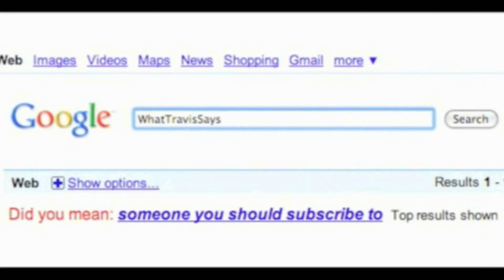Can This Website Predict the Next Doctor?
Will this work in figuring out if Tilda Swinton will be the first female Doctor in Doctor Who?

Stalk me.